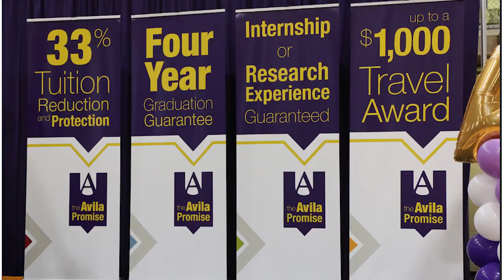Merry Christmas from Avila University! | Avila Christmas Greeting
Enjoy this special Christmas message from your friends at Avila University! This video was filmed and edited by sophomore student, Colin Hendricks, double major in film and digital media and graphic design.